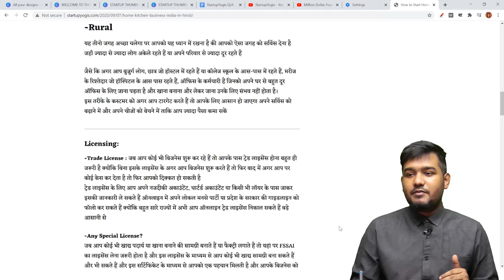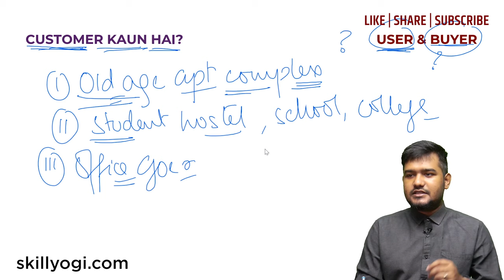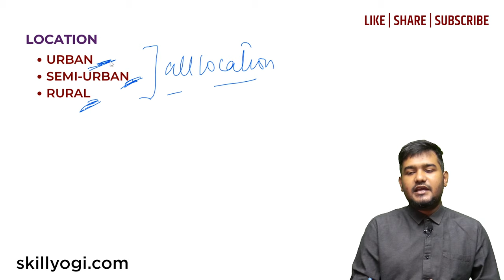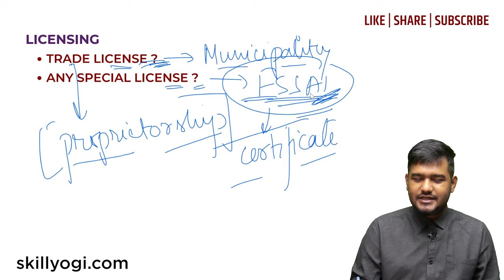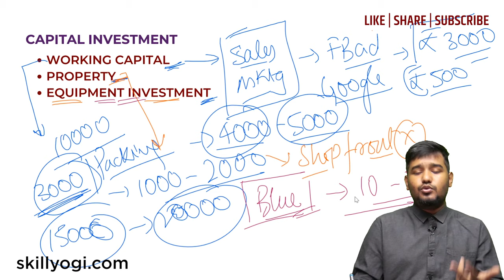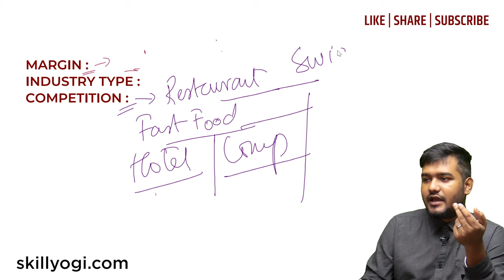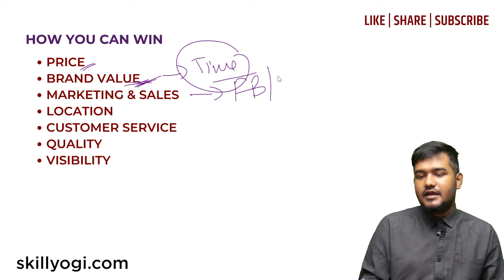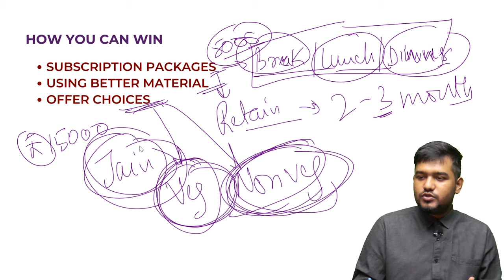How To Start Food Delivery & Home Kitchen Business in India (Hindi) | Complete Business Guide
🍕 घर से Food Delivery Business कैसे शुरू करे कम खर्च में ? Complete Startup Guide हिंदी में
अभी आसानी से अपने घर से फूड डिलीवरी का बिजनेस शुरू करें

नमस्ते इस स्टार्टअप योगिस के एपिसोड में आप जानेंगे कैसे आप अपना खुद का होम फ़ूड या खाने की डिलीवरी बिज़नेस शुरू कर सकते है बड़े आसानी से एकदम काम खर्च में
तो चलिए इस वीडियो को शुरू करते है और आपको सिखाते है कैसे आप आसानी अपने घर से बिज़नेस शुरू कर सकते है

00:00 - Intro
01:17 - Blog post link
01:46 - Business Intro
02:39 - Who is Customer
06:22 - Location
08:08 - Licensing
11:03 - Capital Investment
15:37 - Margin, Industry, Competition
18:58 - Workforce Required
19:58 - How You Can Win
Judiye hamse:
Home Kitchen Business In Hindi